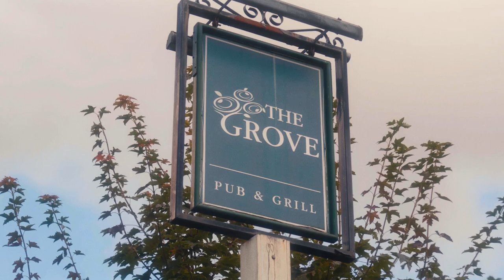United by Good Work, United by Dickies - The Grove DIY